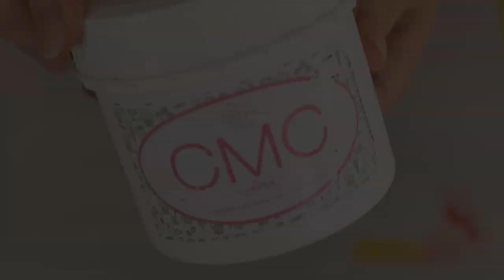Sommerliche Flip Flop Motivtorte I einfache & anfängerfreundliche Motivtorte I Nicoles Zuckerwerk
Sommerliche Flip Flops Motivtorte - öffne mich

hier findest du auch die Schuh-Schablone zum Down laden und Ausdrucken

{Werbung}
Meine Utensilien:
Backrahmen, verstellbar*
Muschel-Pralinenform (Produkt ähnlich)*

Diese dient dazu mich und meinen Kanal, wenn ihr mögt, mit einem kleinen Trinkgeld zu unterstützen. Jedes Trinkgeld fließt zu 100% in meinen Kanal, um ihn für euch zu halten, auszubauen und zu verbessern

Freu mich auf eure Bilder 📸 auf Instagram mit NicolesZuckerwerk